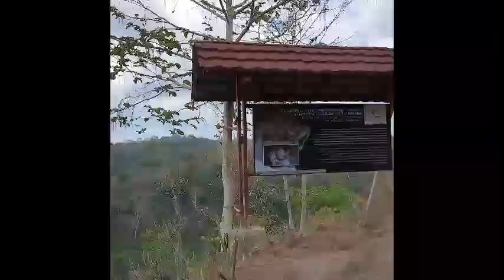MENGESANKAN!!! PERJALANAN WISATA MENUJU JIREK MAS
Perjalanan yang memberikan suguhan pemandangan luar biasa, kaya akan potensi wisata, memberikan tantangan dengan kondisi jalan berbatu serta jurang.